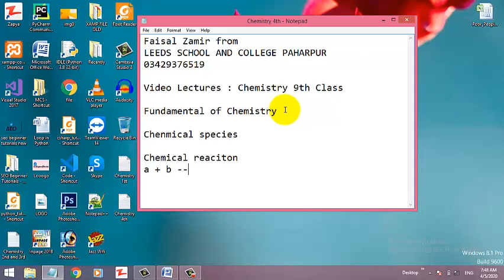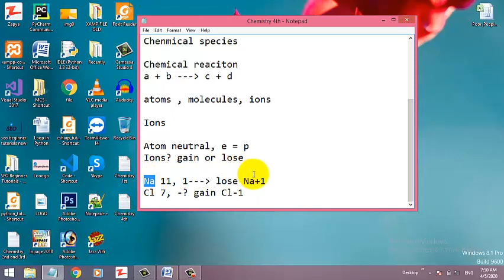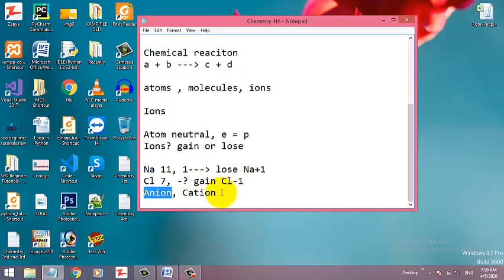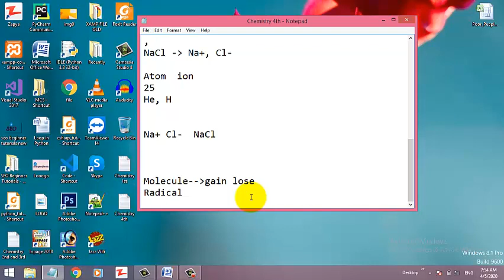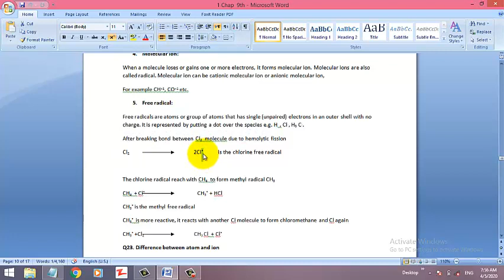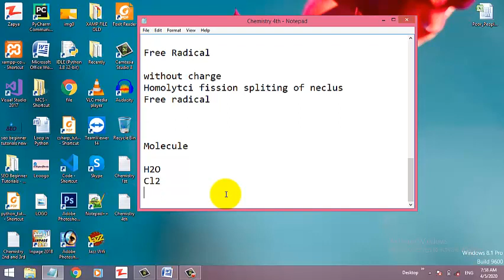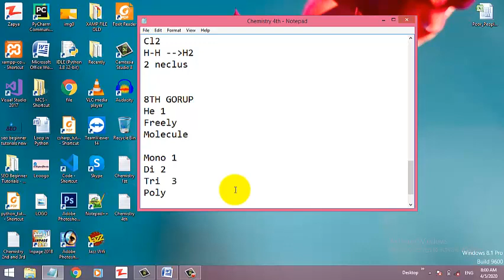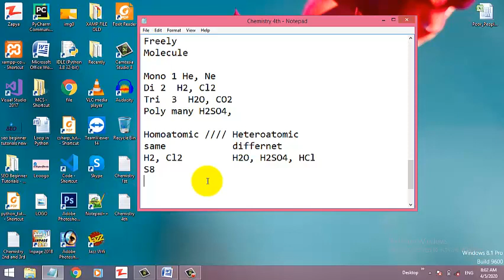Part 4 from 7 1st Chapter 9th Chemistry by Faisal Zamir LEEDS SCHOOL AND COLLEGE PAHARPUR